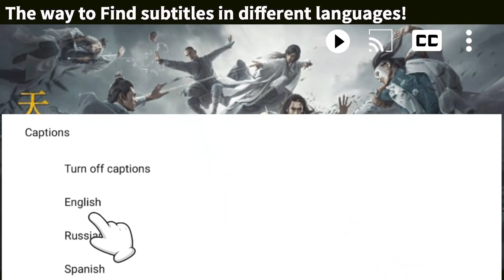眾人都以為廢柴少爺不是惡人的對手，卻沒想到他竟身懷絕技，令惡人心服口服下跪拜師!ep7-3